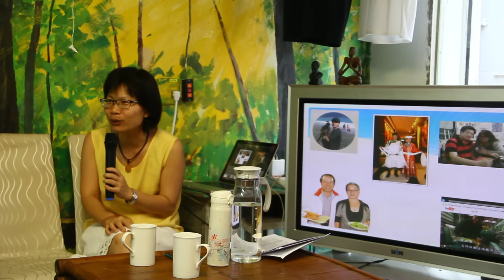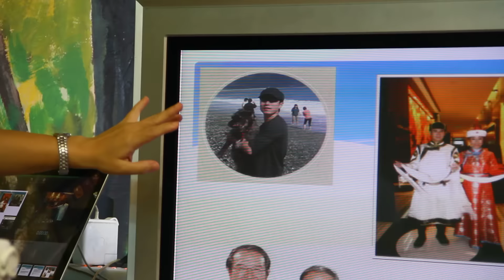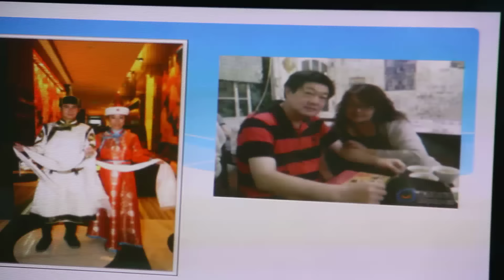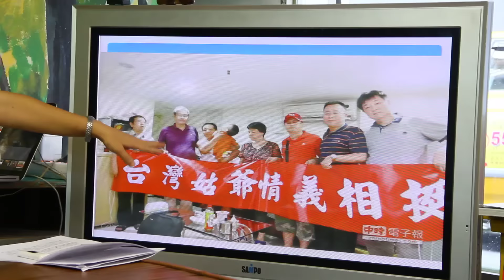Aug 2 2015 【真人圖書館017】顏芳姿：當大陸爺們成為台灣女婿–二十位大陸男性婚姻移民的故事 1/10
兩岸婚姻的形態變化多端，怎麼會出現嫁到台灣的大陸爺們？你想知道最早的陸男台女配發生在哪兒嗎？全球化促進兩岸婚姻和兩性關係的發展，這些人的婚姻和在台灣經驗與女性陸配、東南亞移民都不一樣。這群人之中，不少人擁有大學以上的學歷，在大陸已有工作和不錯的收入，台灣對他們來說，是個什麼樣的地方？

在大陸北方，「女婿」稱作「姑爺」，有人開始以台灣姑爺會凝聚這股力量。顏芳姿以姑爺會眷屬的身份，發揮人類學家的天職，訪談了二十位身為台灣女婿的大陸男性，今天來燦爛時光掏心掏肺。

【關於講者】
國防醫學院通識中心助理教授
澳洲Griffith University大學護理研究所博士
國立清華大學歷史學研究所碩士
國立政治大學中文系學士